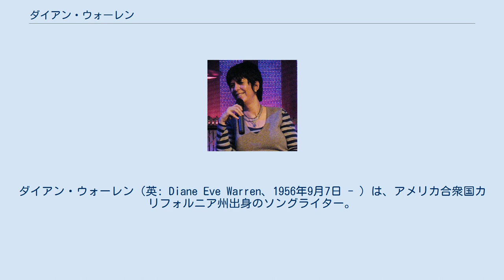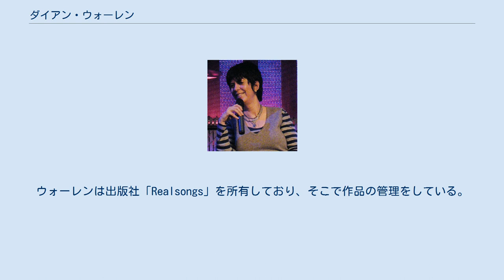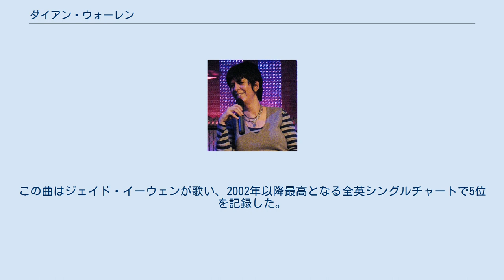ダイアン・ウォーレン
ダイアン・ウォーレン（英: Diane Eve Warren、1956年9月7日 - ）は、アメリカ合衆国カリフォルニア州出身のソングライター。
彼女が制作した楽曲は、次の通り様々な賞にノミネートされている。
アカデミー賞ノミネートが6回、ゴールデングローブ賞ノミネートが5回（うち1回受賞）、グラミー賞ノミネートが7回（うち1回受賞）。
2001年にソングライターの殿堂入りした。
 彼女はカリフォルニア州バンナイズで生まれ育ったが、よくユダヤ人の子供と誤解されたと、語っている。
彼女は反抗的な子供だったため、自分の猫を誤って逃がしてしまったときにトラブルになったことを、ナショナル・パブリック・ラジオのスコット・サイモンへ語った。
「音楽が私を救ってくれた」と彼女は言う。
その後、彼女の母はソングライターとなる夢をあきらめて秘書の仕事をするように諭したが、彼女の父は励まし続けた。
その父への想いを綴った曲が「ビコーズ・ユー・ラヴド・ミー」である。
 彼女の最初のヒットはローラ・ブラニガンの「Solitaire」で、1983年の全米シングルチャートで7位を記録した。
 ほとんどのダイアンの曲はロマンチックなテーマを扱っているが、彼女は結婚歴はない。
 彼女は、すべて異なるアーティストの7曲を同時にビルボードのシングルチャートへ登場させた初めてのソングライターである。
ウォーレンは出版社「Realsongs」を所有しており、そこで作品の管理をしている。
また、彼女の曲はInternet Movie Databaseに登録されている70以上の映画・テレビ番組で使用されている。
 2004年に彼女が作曲したラブソングのコンピレーション・アルバム『Diane Warren Presents Love Songs』を発表した。
「ビコーズ・ユー・ラヴド・ミー」（アーティストはセリーヌ・ディオン）、「アン-ブレイク・マイ・ハート」（アーティストはトニ・ブラクストン）などを収録している。
「ハウ・ドゥ・アイ・リヴ」についてはリアン・ライムスのヴァージョンではなく、トリーシャ・イヤウッドのヴァージョンが収録されている（リアン・ライムスの曲としては「キャント・ファイト・ザ・ムーンライト」が収録されている）。
近年ではダイアンは「バラードの女王」と呼ばれている。
 2009年、ユーロビジョン・ソング・コンテスト2009のイギリス代表のため、アンドルー・ロイド・ウェバーと共同で「It's My Life」という曲を制作している 。
この曲はジェイド・イーウェンが歌い、2002年以降最高となる全英シングルチャートで5位を記録した。
 2010年、ダイアン・ウォーレンはグローバルな女性歌手や男女の作曲家を発掘するため、Avon Voices の審査員となってエイボン・プロダクツへ協力した。
 ダイアンは様々なアーティストのために1000曲以上書いている。
以下に主なヒット曲を記述する。